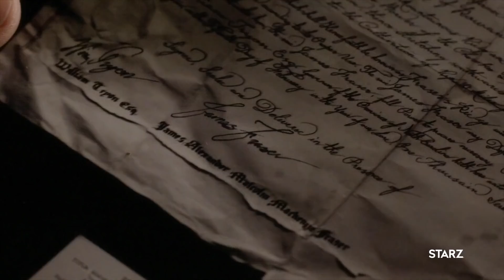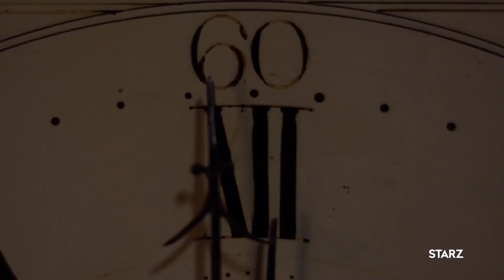Outlander saison 4 - Trailer VOSTFR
Afin de fuir l’oppression anglaise, Claire et Jamie embarquent pour le Nouveau Monde, où ils espèrent enfin trouver la paix. Alors qu’ils échouent sur les rivages de Caroline du Nord en 1767, l’Amérique est à l’aube de son Indépendance. Tandis que la révolution se prépare, les deux amoureux vont une fois de plus être emportés par le tourbillon de l’Histoire. Restée en sécurité dans le XXe siècle, leur fille Brianna cherche à percer le secret de sa naissance. Quand elle découvre qu’un sort tragique guette ses parents, elle met tout en œuvre pour les rejoindre dans le passé... avant que les portes du temps ne se referment sur eux.
[Synopsis du roman de Diana Gabaldon]

Original video : ROTTEN TOMATOES